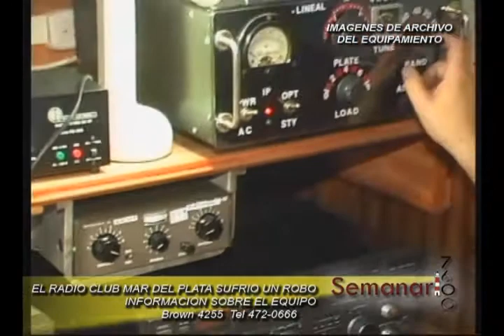ROBO A LU2DT